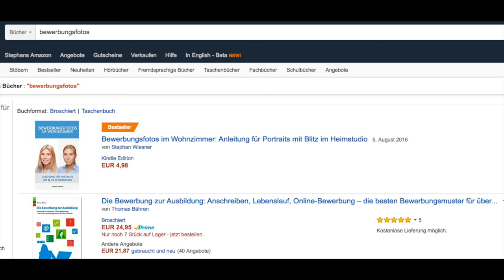Video zum Buch: Bewerbungsfotos im Wohnzimmer